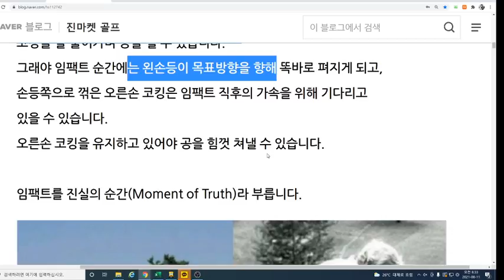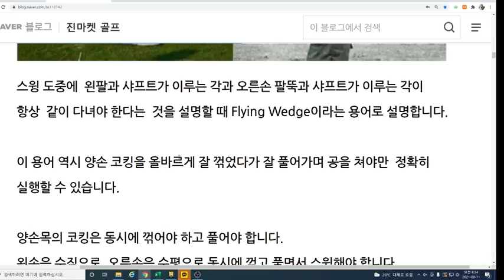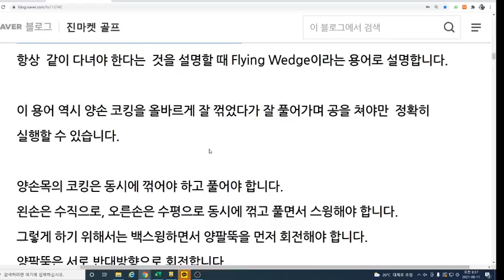꼭 알아야하는 양손목 코킹 원리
골프를 오래친 사람도 손목사용원리를 잘 모르는 경우가 참 많습니다.
꼭 알아야 하는 코킹원리에 대해서 말씀드리겠습니다.